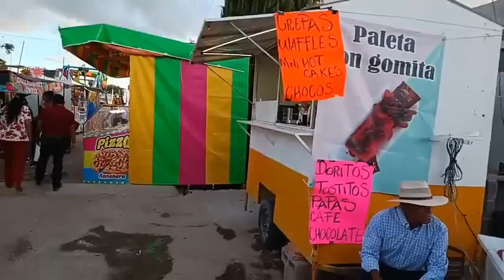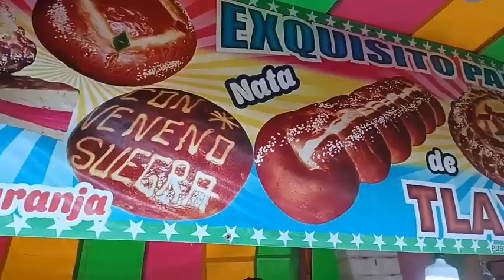a las suegras no las quieren ni en el.pan